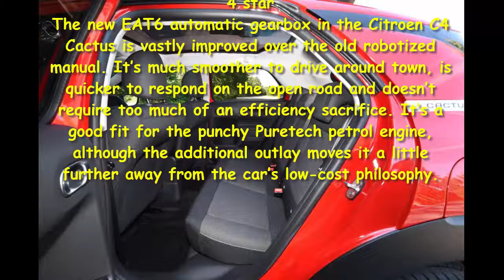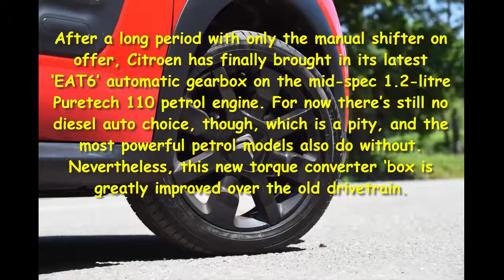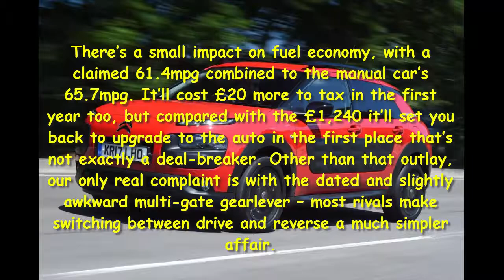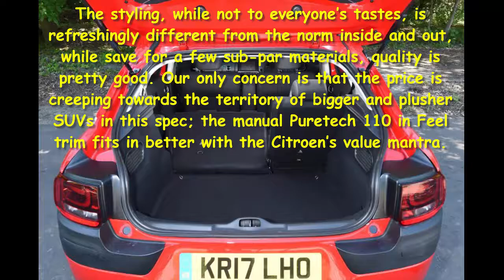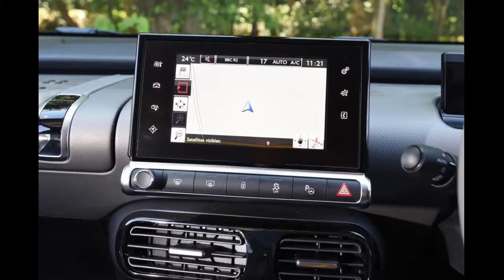Car Review - New Citroen C4 Cactus EAT6 Automatic Review - Read Newspaper Tv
Read newspaper:
Car review - New Citroen C4 Cactus EAT6 automatic review
Source: autoexpress.co.uk